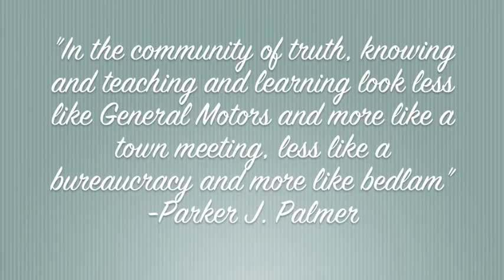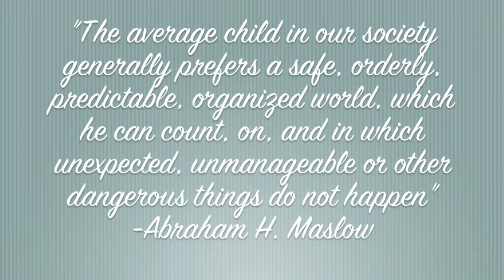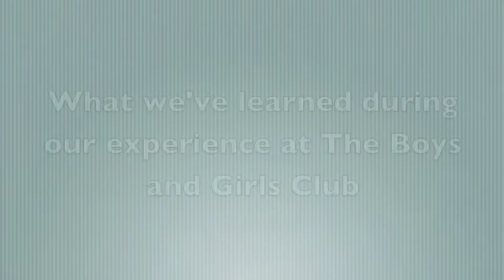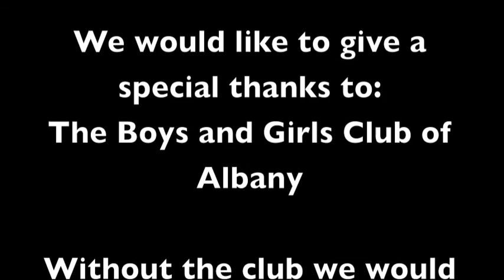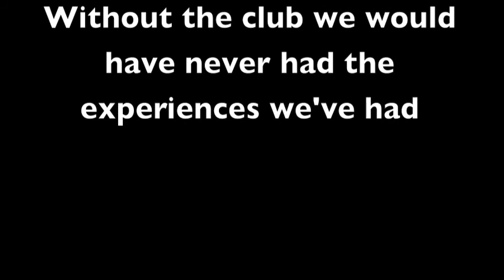Group 2.mp4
Students in a Freshman Foundations class reflect on their service in the community.